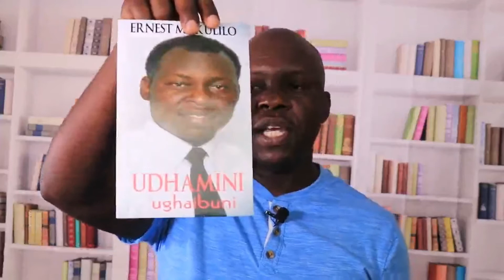Ernest B. Makulilo on Authoring Books for Change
Ernest Boniface Makulilo is a graduate of the University of San Diego in the great State of California, in the United States with a master's degree in Peace Studies and Conflict Resolution. He also possesses a bachelor's degree in Political Science from the University of Dar es Salaam, in Tanzania. Makulilo is an experienced and accomplished linguist, professor, intelligence analyst, alternative dispute resolution expert, project manager and director.